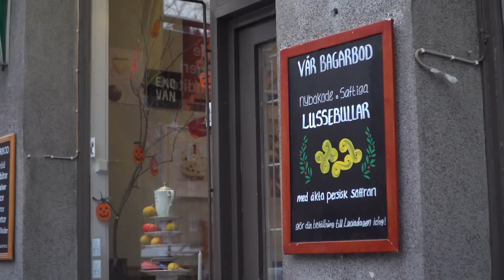SNÖKAOS I STOCKHOLM - Vlog #39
Videon är i samarbete med Titanfall 2 och EA games